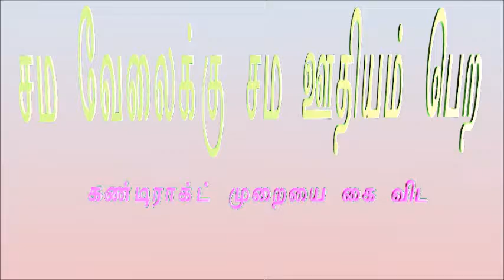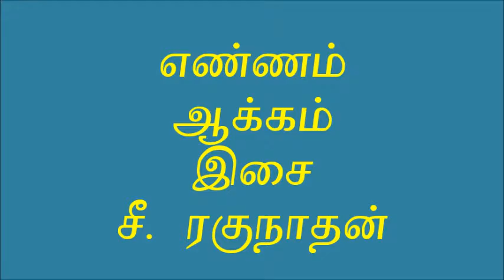மாநில சிறப்பு மாநாடு